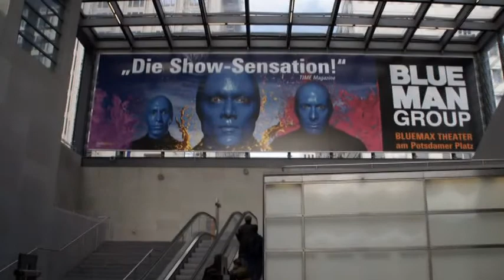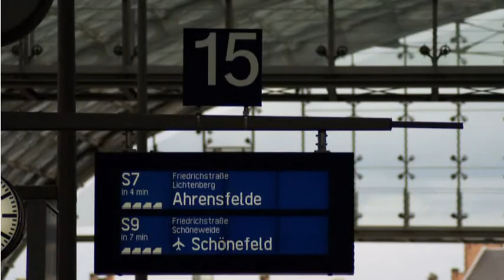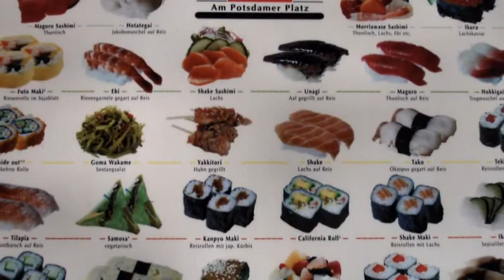Berlin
Have you been to Berlin?